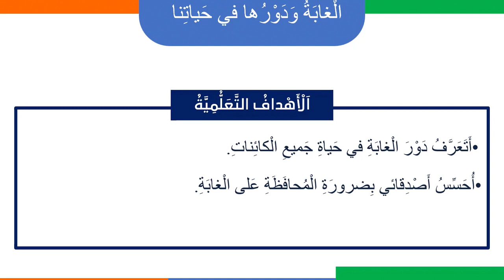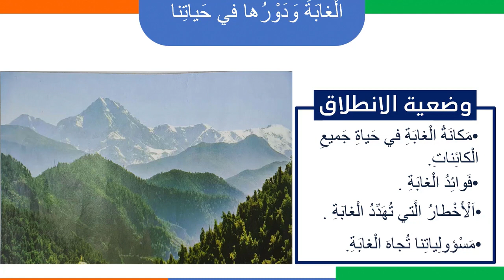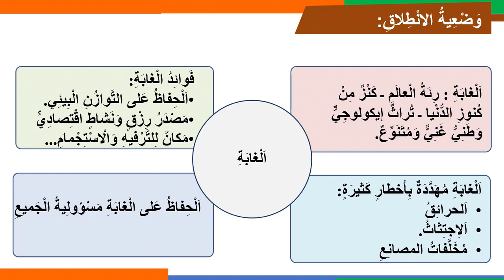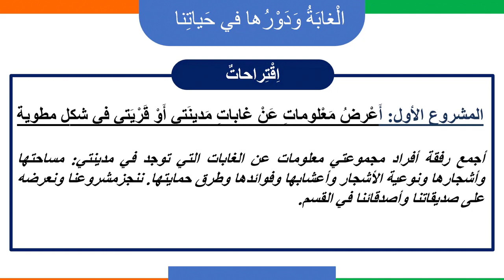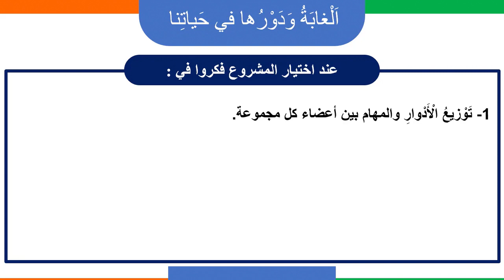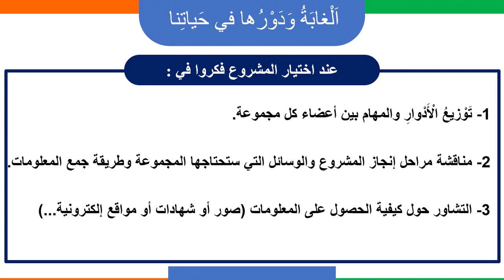الرابع ابتدائي: مشروع الوحدة: الغابة ودورها في حياتنا - اللغة العربية - منصة التلميذ TelmidTICE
شكرا لمشاهدتك فيديو بعنوان:  الرابع ابتدائي: مشروع الوحدة: الغابة ودورها في حياتنا - اللغة العربية - منصة التلميذ TelmidTICE